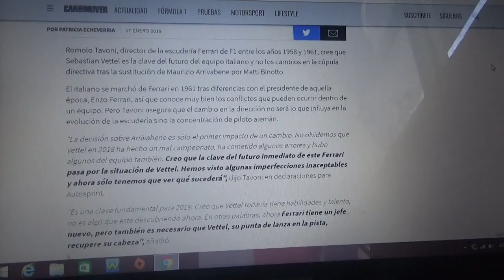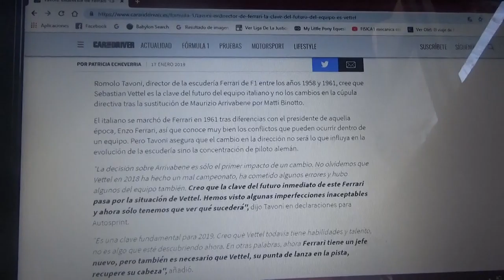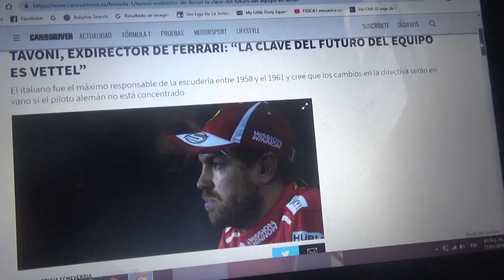Romolo Tavoli asegura que el futuro de Ferrari está en Sebastian Vettel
El italiano fue el máximo responsable de la Scuderia entre los años 1958 y 1961 y cree que los cambios en la directiva serían en vano si el alemán no esta concentrado